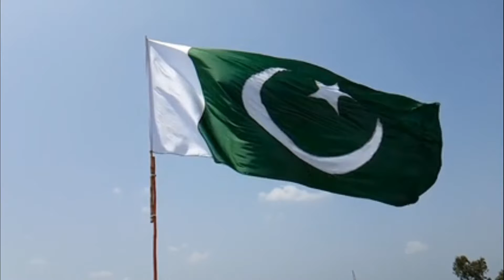The reality of ten billion tress and where Pakistan will stand in the next "2" year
The reality of ten billion tress and where Pakistan will stand in the next "2" year imran khan pakistan prime minister today news,